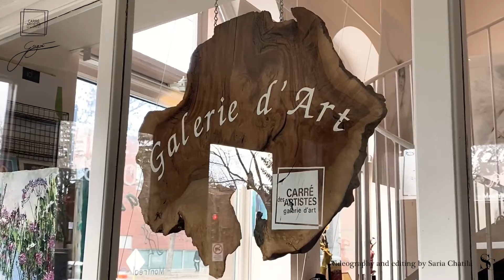Femmes femmes femmes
Sculptures, acryliques sur bois, art numérique, en l'honneur des femmes!